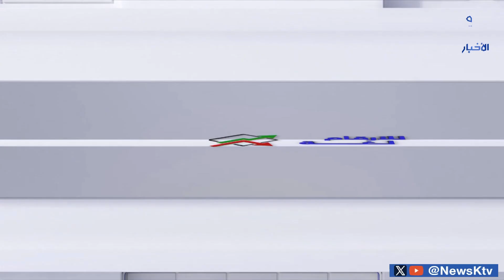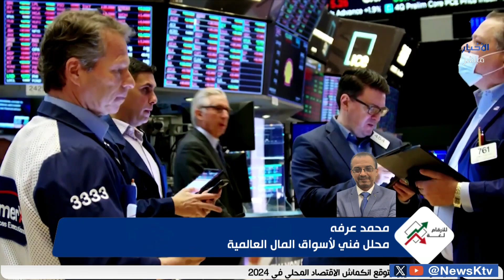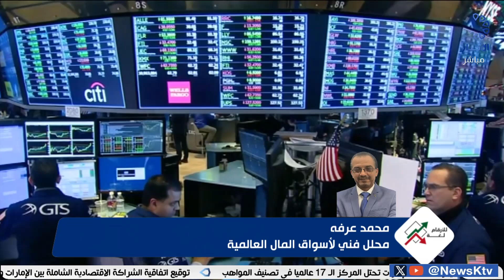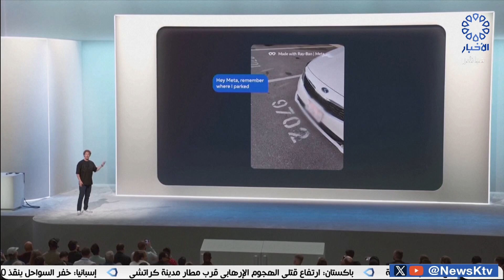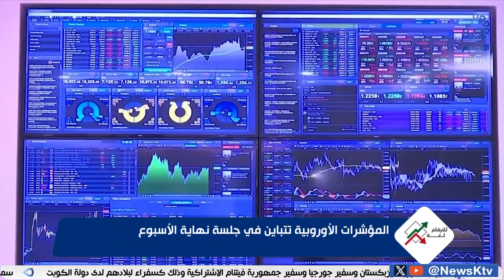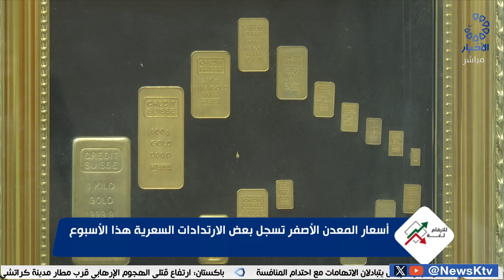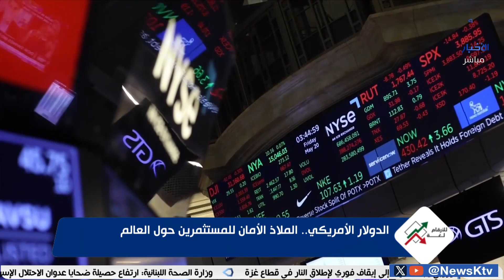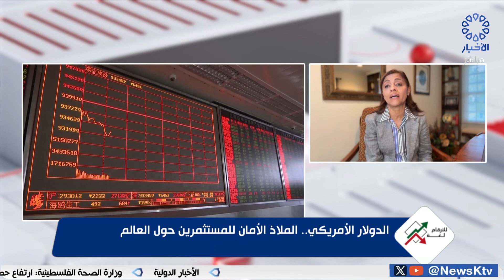برنامج / للأرقام لغة.. نتعرف فيه على جوهر الاقتصاد الإقليمي والعالمي